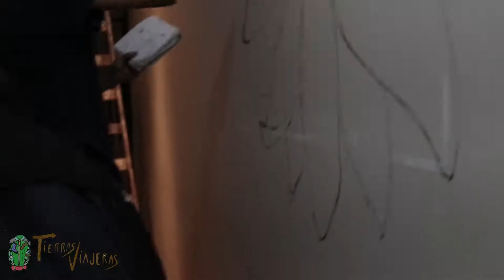Nuevo Mural Tierras Viajeras Hostel.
"Debería haber un gran almacén de arte en el mundo al que el artista pudiera llevar sus obras y desde el cual el mundo pudiera tomar lo que necesitará" -Beethoven-

[NUEVO VIDEO] Nuevo mural en nuestras paredes de la mano de artistas de Chile y Argentina. Gracias JuanPablo Gatica, JOTAPē, Stefanya Mur, Ciclo A m a n o s, por el detalle. Que viva el arte y la cultura carajo.